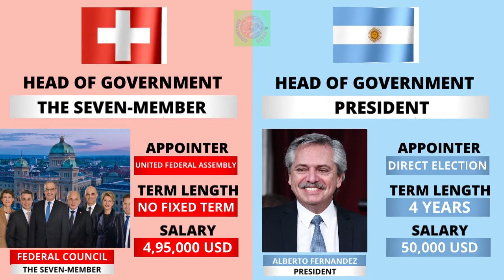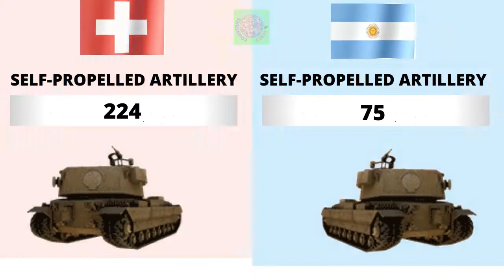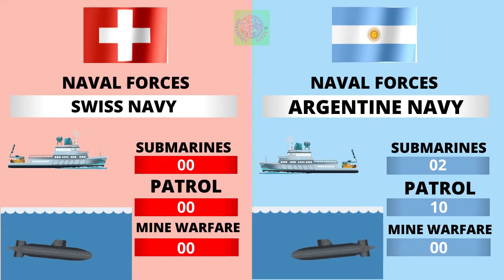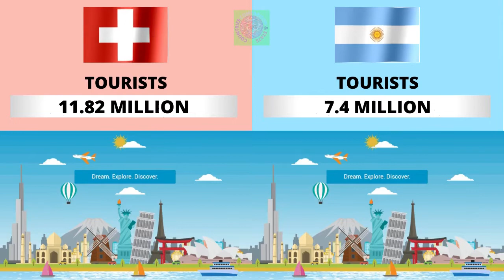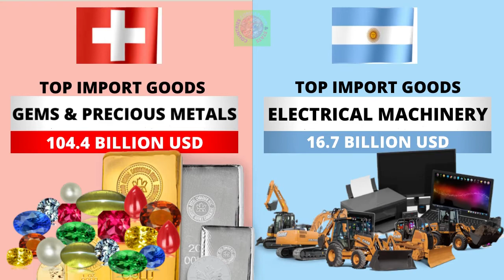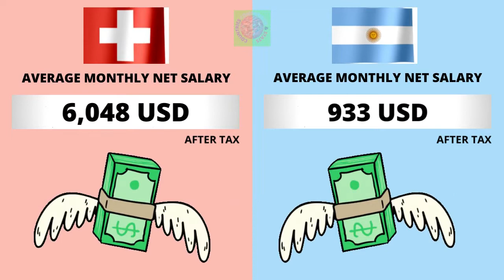Switzerland vs Argentina Country Comparison 2021 | Argentina vs Switzerland Military Comparison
Switzerland vs Argentina - Country Power Comparison